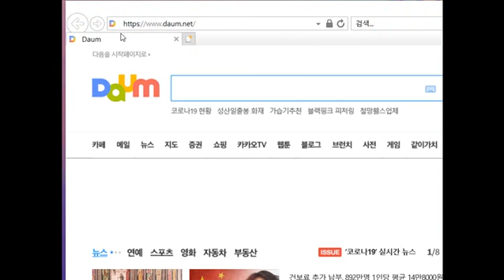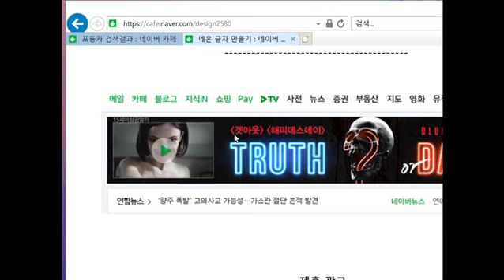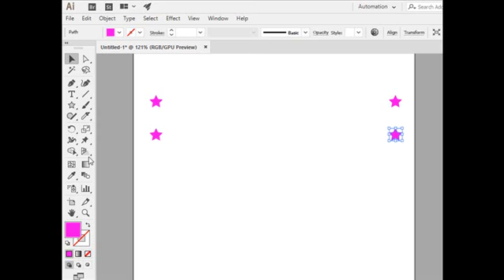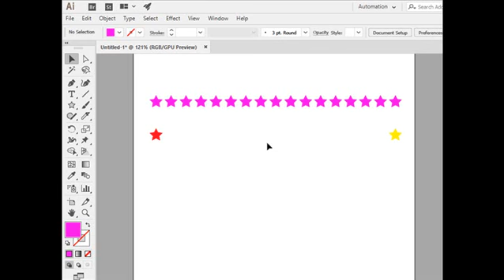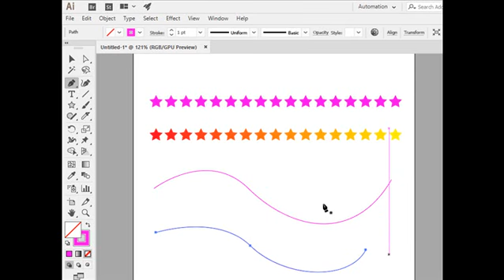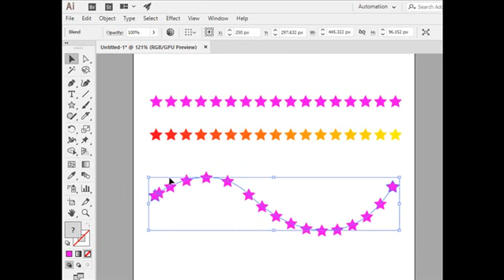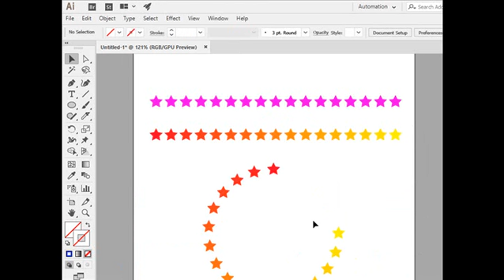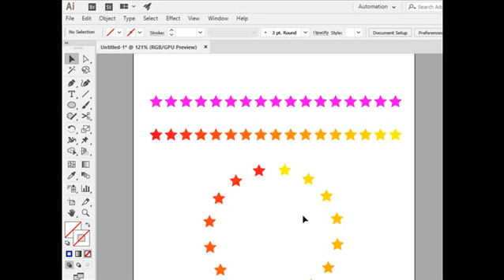0423 블랜드로원에 스타 적용 하기 일러스트 기초 강좌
포토샵 쇼핑몰 디자인 강의 제공. ^^0423 블랜드로원에 스타 적용 하기 일러스트 기초 강좌